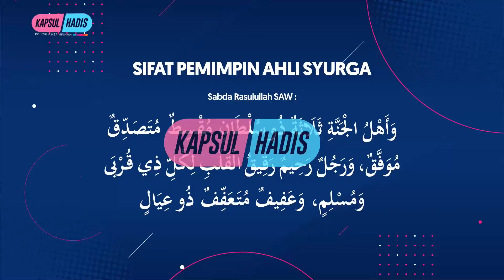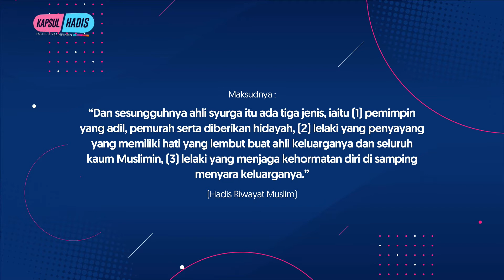Sifat Pemimpin Ahli Syurga | Episod 13 | Kapsul Hadis: Politik & Kepimpinan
SIFAT PEMIMPIN AHLI SYURGA

Episod 13 | Kapsul Hadis: Politik & Kepimpinan

1. Adil ialah sifat yang sering diulang-ulang dalam hadis. Dalam hadis lain, Rasulullah menjelaskan bahawa pemimpin yang adil ialah golongan pertama yang akan mendapat naungan Allah di akhirat kelak.

2. Sifat kedua ialah kemurahan untuk memberi. Ini sifat tambahan yang mungkin sukar dimiliki oleh pemimpin. Rasulullah menasihatkan agar kita menjadi pemimpin yang tidak lokek untuk memberi sekalipun menggunakan harta sendiri.

3. Manakala sifat terakhir yang disebutkan dalam hadis ini ialah muwaffaq iaitu pemimpin yang diberikan petunjuk atau bimbingan.

Semoga Allah membimbing kita.